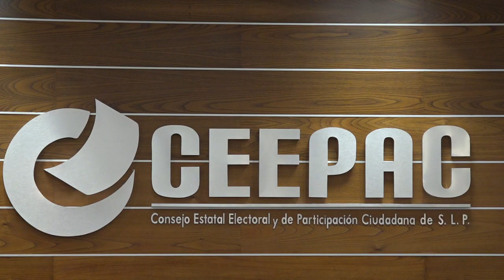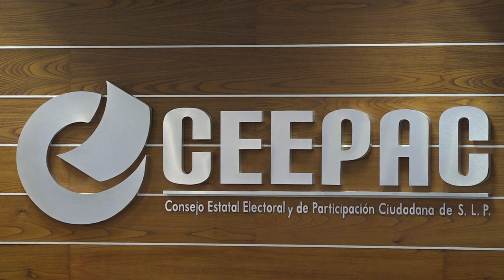Ceepac aprobó adecuación al presupuesto de egresos 2019.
SLP.- En sesión ordinaria el Pleno del Consejo Estatal Electoral y de Participación Ciudadana, aprobó una tercera adecuación al presupuesto de egresos del gasto ordinario para el ejercicio fiscal 2019, además acordó realizar una segunda adecuación presupuestal al fondo destinado al fortalecimiento de la cultura cívica y a la participación democrática de la ciudadanía.

En el caso de la adecuación de este último, la modificación propuesta se realiza para llevar a cabo un estudio mediante el cual se pretende justificar la implementación de distritos electorales indígenas en el estado.

Con la aprobación de la tercera adecuación al presupuesto de egresos del gasto ordinario 2019, se podrán concluir las actividades de diferentes áreas del organismo electoral las cuales requerían de este ajuste para poder llevar a buen término cada una de las metas propuestas.

En otro punto de la orden del día el secretario ejecutivo Héctor Avilés Fernández, presentó ante los integrantes del Pleno la resolución a tres proyectos sancionadores de los cuales dos de ellos fueron motivados por el Instituto Nacional Electoral, relativos a la omisión de llevar a cabo publicaciones semestrales de carácter teórico por parte de los partidos Verde Ecologista de México y Movimiento Ciudadano por lo que la sanción impuesta consiste en una amonestación pública.

El otro procedimiento se encuentra relacionado con una denuncia interpuesta por los ciudadanos Jesús Rafael Aguilar Fuentes y María Rosario Torres Hernández, en contra del ciudadano Xavier Nava Palacios en su carácter de presidente municipal de San Luis Potosí, mismo que fue desechado por no actualizar un supuesto antijurídico en materia electoral.

En otro punto, la consejera presidenta Laura Elena Fonseca Leal presentó el proyecto de acuerdo para la designación del representante del Consejo ante el INE para los trabajos encaminados al voto de ciudadanos en el extranjero, designando de manera unánime a los servidores públicos Héctor Avilés Fernández, como propietario y Luis Gerardo Lomelí Rodríguez, como suplente.

Asimismo se aprobó por unanimidad la modificación de la integración de tres comisiones permanentes, las cuales consideraban la participación de la ex consejera electoral Dennise Adriana Porras Guerrero misma que con fecha 23 de octubre presentó a la Presidencia de este Organismo Electoral, así como al Pleno del mismo, su renuncia para poder integrarse como Magistrada del Tribunal Electoral en el Estado.

De esto habló el Consejero Electoral Rodolfo Aguilar Gallegos.